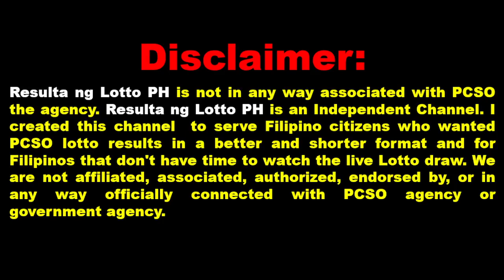STL RESULT TODAY 10:30AM FEBRUARY 29 2024 STL VISAYAS STL MINDANAO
This day February 29, 2024 the Philippine Charity Sweepstakes Office (PCSO) has release the 10:30 am official results for stl pares, stl swertres and stl swer2 for visayas and mindanao This is Live  Draw of Official Results guys.